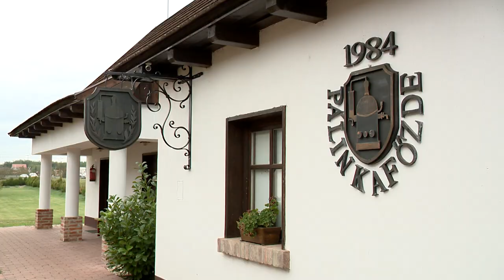Turizmusfejlesztés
Olyan turisztikai termékcsomag létrehozása és tematikus turisztikai fejlesztés a célja az Érpatakon megvalósuló projektnek, amely által a vármegyei szintű turisztikai elemekre épülő koordinált fejlesztésekbe is bekapcsolódhat a Zsindelyes Tanya Kulturális Értékeinek Megóvásáért Alapítvány. A TOP-PLUSZ pályázat keretében zajló fejlesztés által érintett tanya 1742 óta létezik, területén korábban gyümölcstermesztéssel foglalkoztak.